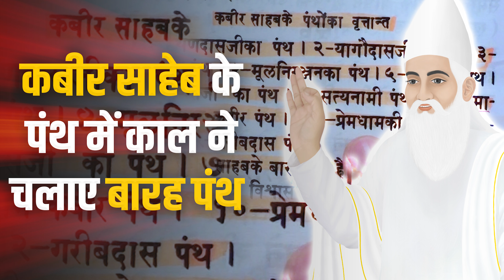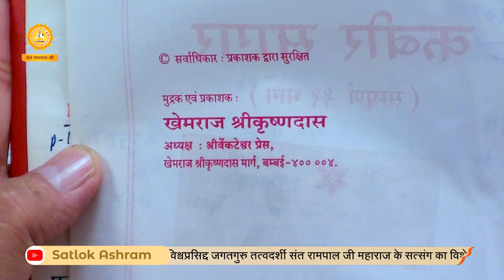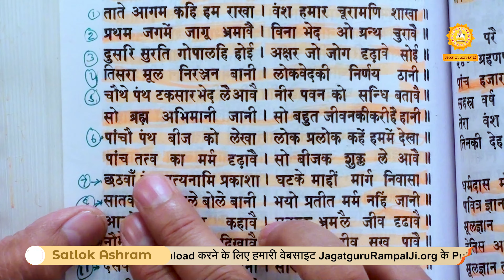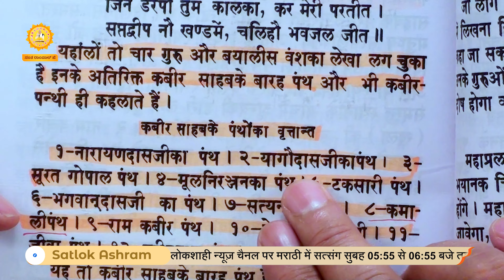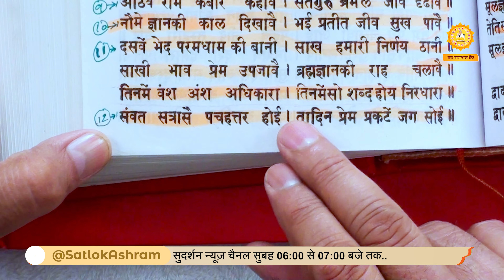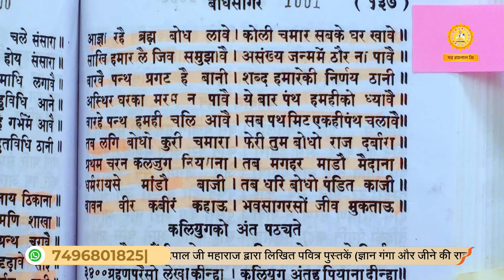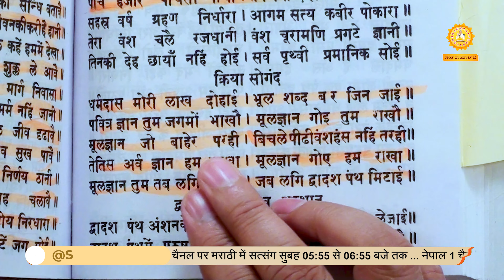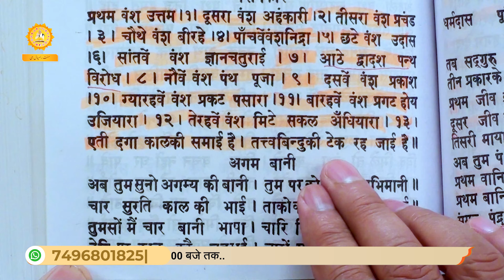कबीर साहेब के पंथ में काल ने चलाए बारह पंथ | Sant Rampal Ji Satsang | SATLOK ASHRAM